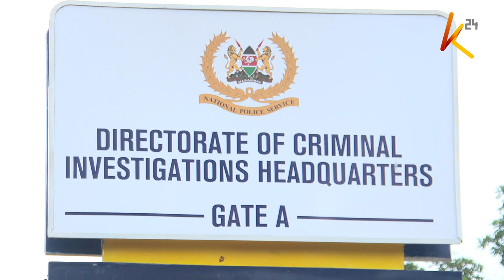President Ruto appoints Amin Mohamed Ibrahim new DCI boss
President William Ruto has appointed Amin Mohamed Ibrahim as the new director of criminal investigations. Amin, who was the director of the internal affairs unit at the national police service now replaces George Kinoti, who resigned recently at the start of the new administration’s tenure. Amin overcame competition from nine other candidates